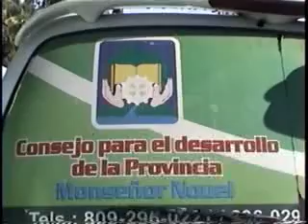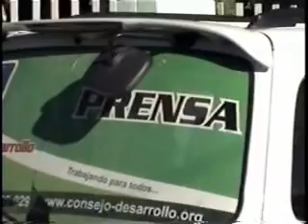BONAO GOBERNADOR OBRAS